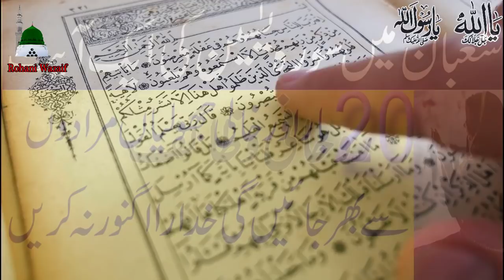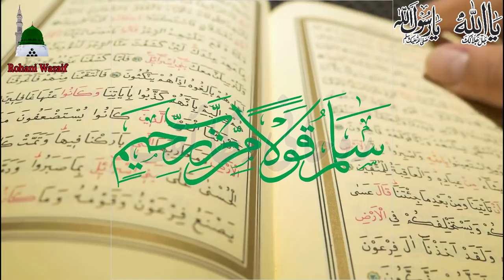Shaban Mein Surah Yaseen Ki 1 Ayat Ko 20 bar Parhne ka Wazifa | Wazifa For Hajat 2020